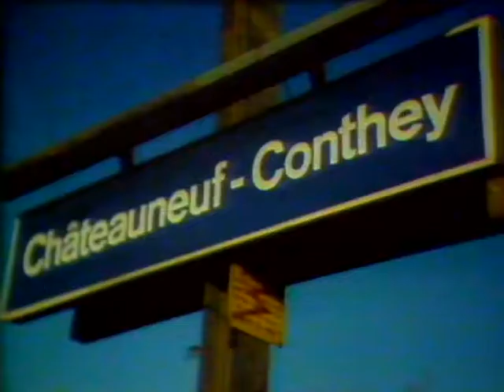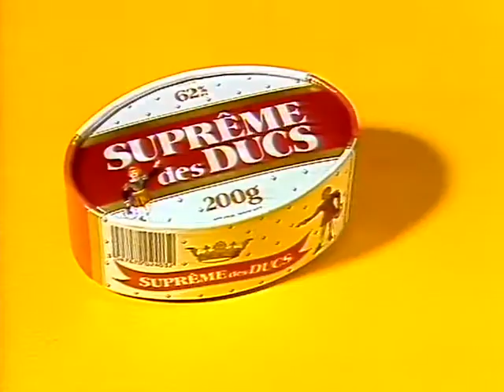Coop Mittwochstudio, Folge 201 vom 08. Juli 1981